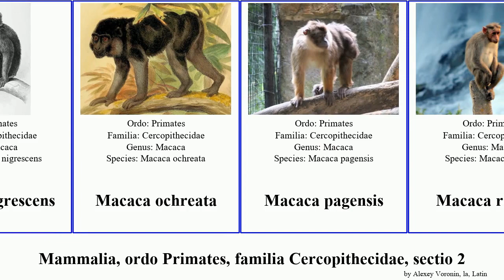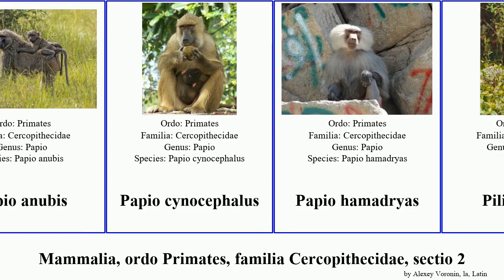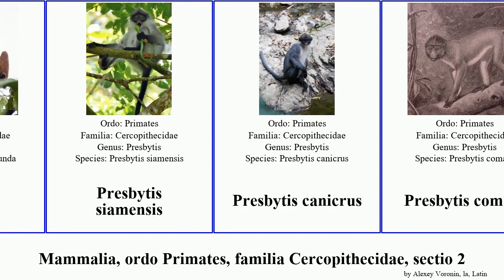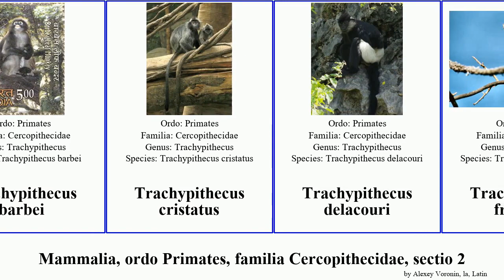Mammalia, ordo Primates, familia Cercopithecidae, sectio 2 trachypithecus presbytis macaca sphinx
Mammalia ordo Primates, familia Cercopithecidae, sectio 2.
mammal of Order primate Family Cercopithecidae, Part 2, language: la.

19th Floor - Bobby Richards (Free YouTube library)

Macaca nigra
Macaca nigrescens
Macaca ochreata
Macaca pagensis
Macaca radiata
Macaca silenus
Macaca sinica
Macaca thibetana
Macaca tonkeana
Mandrillus leucophaeus
Mandrillus sphinx
Miopithecus ogouensis
Miopithecus talapoin
Nasalis larvatus
Papio anubis
Papio cynocephalus
Papio hamadryas
Piliocolobus
Piliocolobus badius
Piliocolobus gordonorum
Piliocolobus kirkii
Piliocolobus pennantii
Piliocolobus preussi
Piliocolobus rufomitratus
Piliocolobus tephrosceles
Presbytis chrysomelas
Presbytis femoralis
Presbytis melalophos
Presbytis potenziani
Presbytis rubicunda
Presbytis siamensis
Presbytis canicrus
Presbytis comata
Presbytis frontata
Presbytis hosei
Presbytis thomasi
Procolobus epieni
Procolobus verus
Pygathrix cinerea
Pygathrix nemaeus
Pygathrix nigripes
Rhinopithecus roxellana
Rhinopithecus strykeri
Rungwecebus kipunji
Theropithecus gelada
Trachypithecus auratus
Trachypithecus barbei
Trachypithecus cristatus
Trachypithecus delacouri
Trachypithecus francoisi
Trachypithecus geei
Trachypithecus germaini
Trachypithecus johnii
Trachypithecus laotum
Trachypithecus obscurus
Trachypithecus phayrei
Trachypithecus pileatus
Trachypithecus poliocephalus
Trachypithecus shortridgei
Trachypithecus vetulus